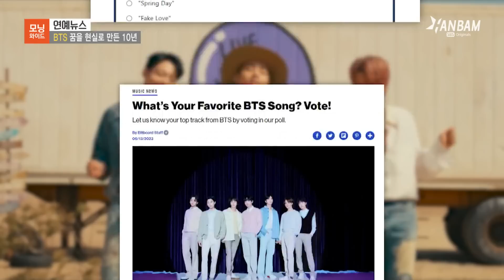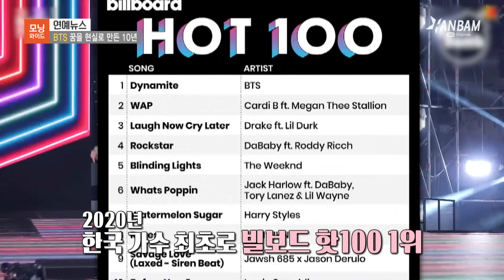[한밤X모닝와이드] 방탄소년단(BTS) 데뷔 10주년을 맞아 보랏빛으로 물든 서울! 그리고 꿈을 현실로 만든 10년의 시간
데뷔 10주년을 맞아 노래 ‘Take Two’를 발표하고
‘아포방포10’ 페스타를 준비해 팬들의 사랑에 보답한 BTS!

한국 대중음악사에 최초라는 타이틀을 수차례 붙이며
꿈을 현실로 만든 BTS의 10년간의 다양한 기록들을 정리해 봅니다💜